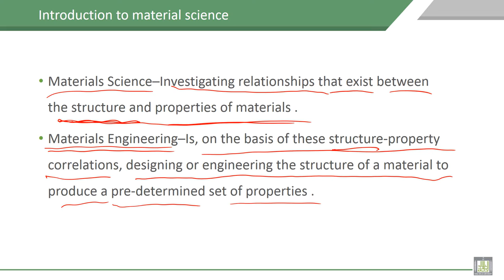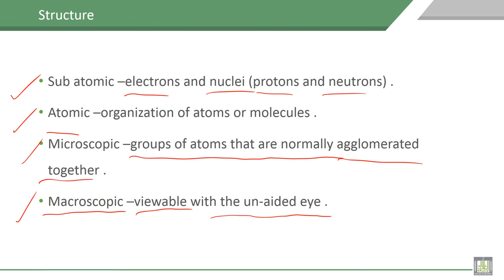Material Science - 1 | C1-L6 | Definition of material science and engineering materials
Lecture 6 : Definition of material science and  engineering materials
Explain the definition and the different between material science and engineering materials, Explain the structures which is sub structure and macroscopic and microscopic.